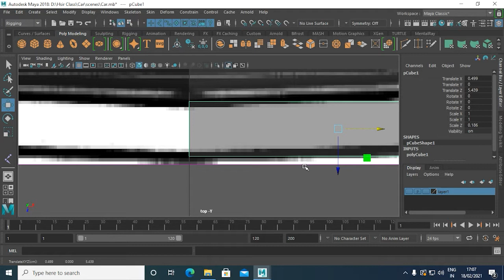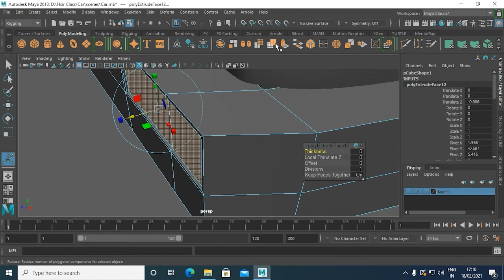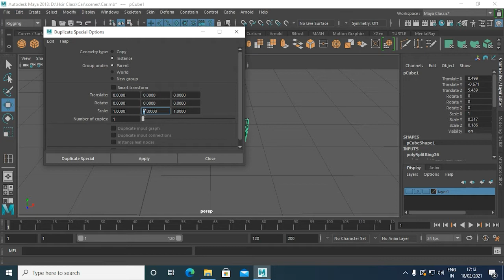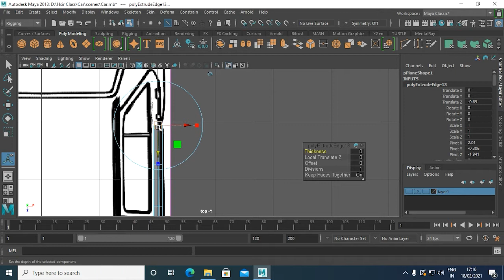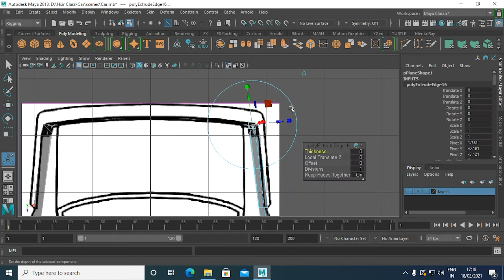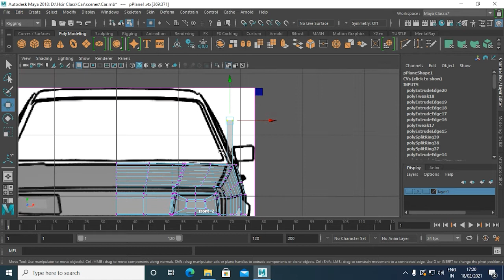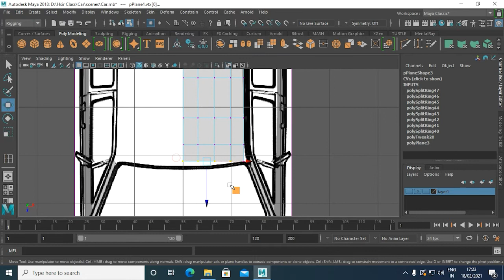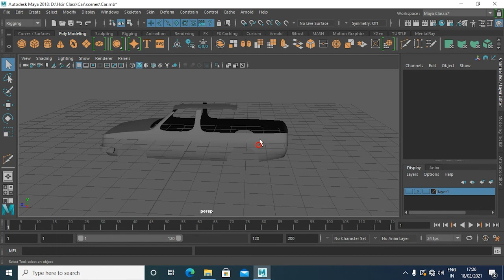Car Modeling | Part - 2 | Malayalam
You can Expect Graphics, Vfx, 3D MAYA Tutorials | Classes from BOTANY | My creations | Important Days Motion Postures and many more.